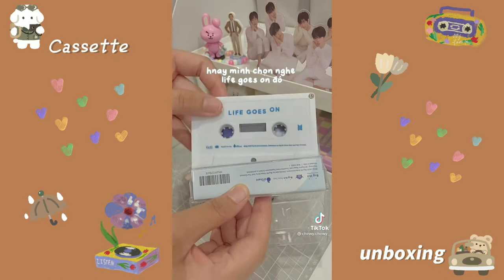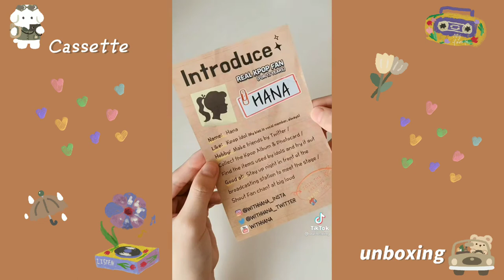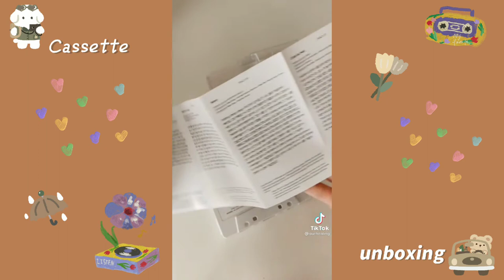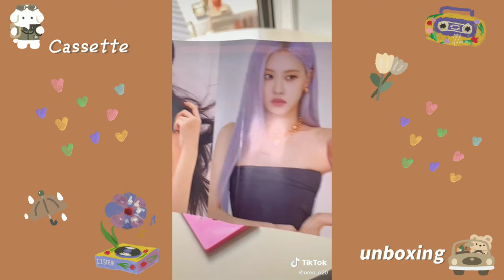「TIK TOK」Cassette Unboxing ♡♡♡♡